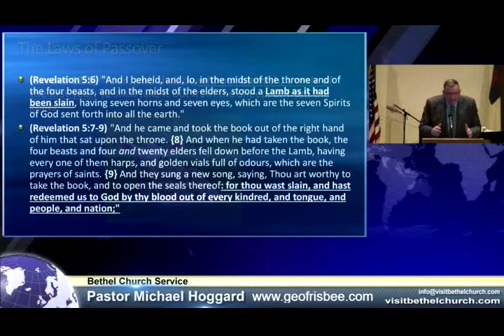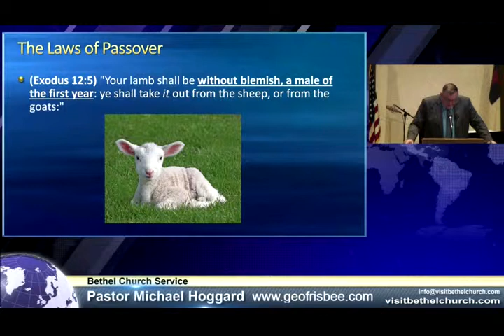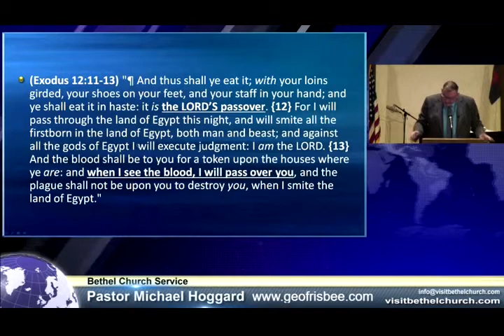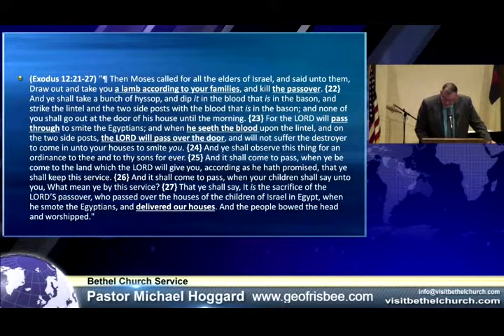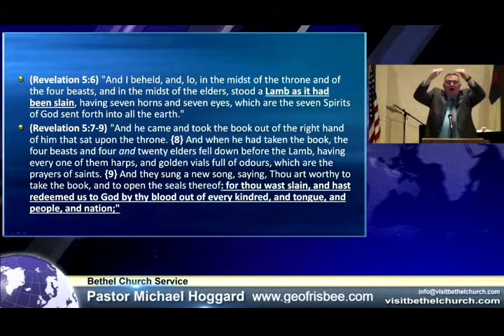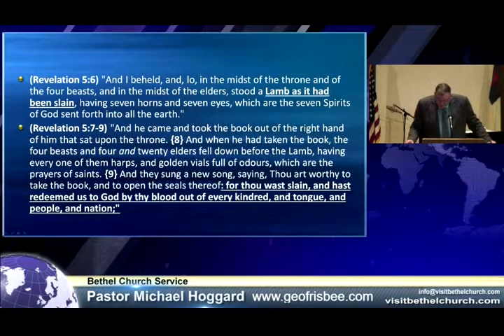The Passover Lamb - Mike Hoggard